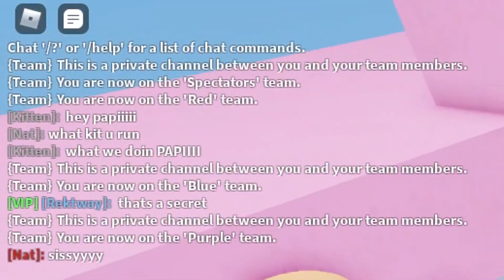Toxic CRAZY Twins Wanted To FIGHT Me, So I 2v1 Them... (ROBLOX BEDWARS)